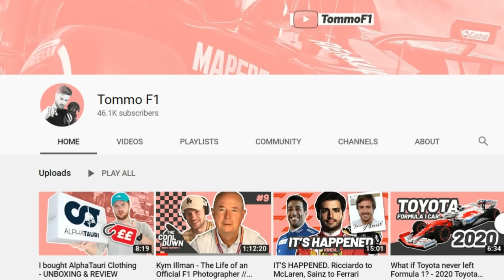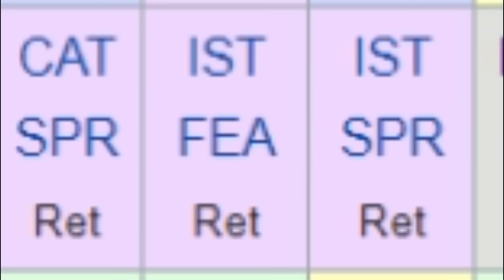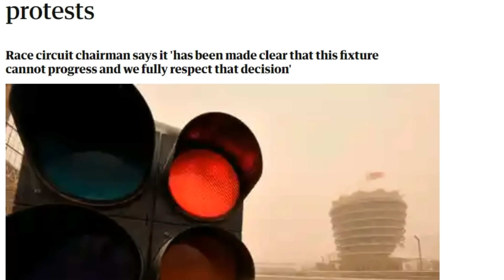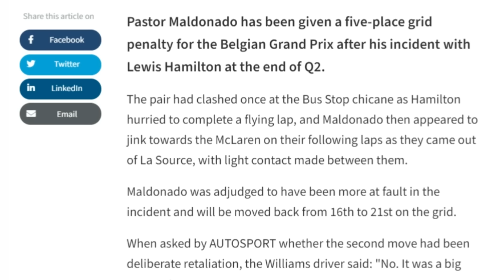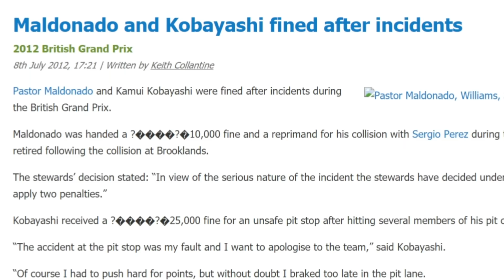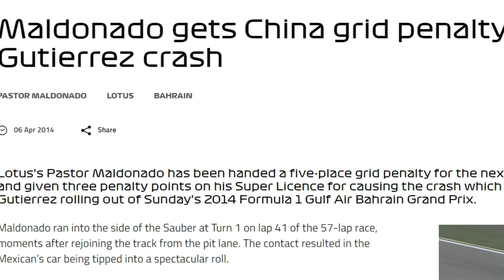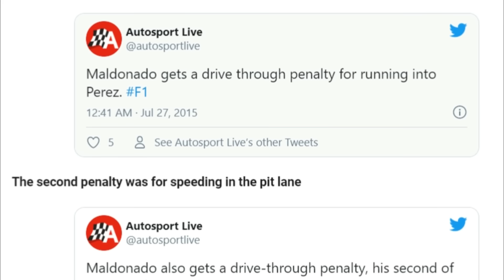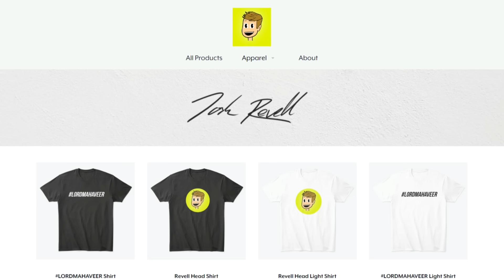WTF Happened to Pastor Maldonado (feat. TommoF1)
Pastor Maldonado had quite the reputation throughout his Formula 1 tenure, and still does to this day. From strange crashes, to grand prix victories, the one they call "Crashtor" had a tumultuous Formula 1 career. And then it went. So, what happened to him?

A special thank you to Tommo F1 for joining this venture! Be sure to check out his channel (if you haven't already)

Outro
No Guidance Rearrangment - Johann Ward (OUTRO)